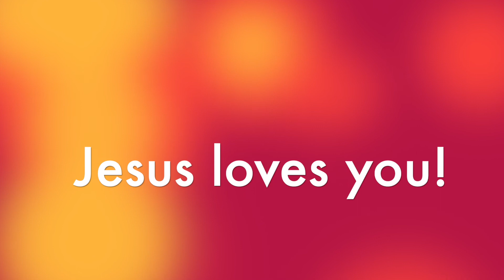Children's Time 6-5-22